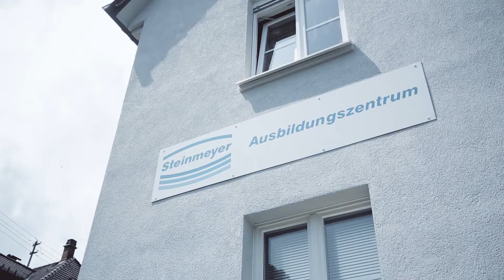August Steinmeyer GmbH - Bachelor of Engineering | Albstadt